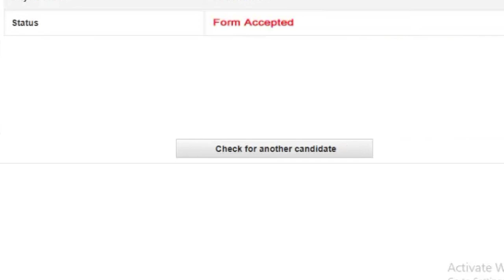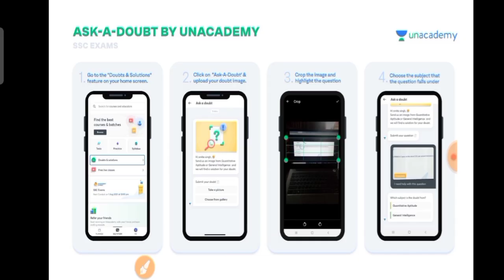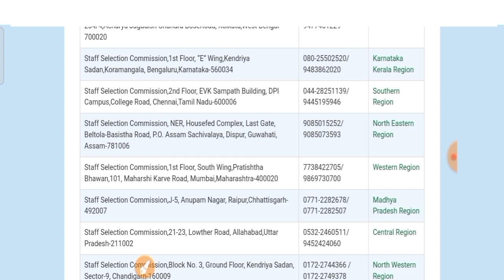SSC GD 2021 Admit Card | SSC GD Admit Card All Region | SSC GD Admit Card Kase Download Kare,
SSC GD 2021 Admit Card | SSC GD Admit Card Kase Kare Dawnload | SSC GD Admit Card Date Update,

                                                                    etc.Classes

sscgd_ Admit_Card_kase_kare_dawnload
SscgdNotification2021
sscgdRequirements2021
NewSSCGDOnlineform2021
SSCGDNewVacancy2021
NewvacancySSCGD2021
Sscgd
sscgdBharti2021
SSCGDform2021
NewVacancySSCGD
SSCGDVacancy2021
SscgdNotification2021
Sscgd
sarkari naukri
government job
sarkari naukri Daily
government jobs for defence
Ssc_Upcoming_Vacancy_2021